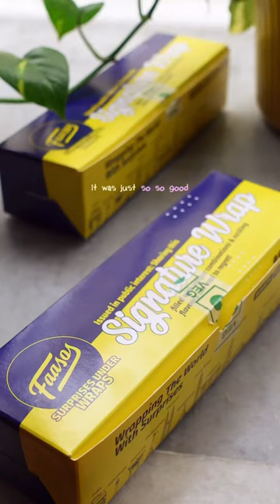what’s my order? pt.66